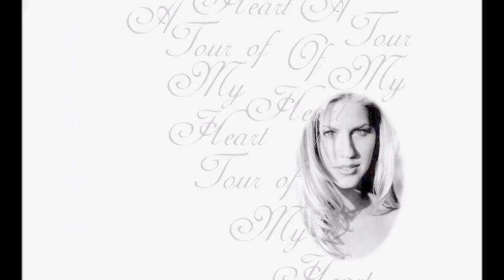Shannon Brown - A Tour Of My Heart (Unreleased Song)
Country singer Shannon Brown with a Rare and Unreleased song from her 1998 debut album "A Tour of my Heart". is a beautiful song that simply has to be heard. What a crime it was her debut album was never released.